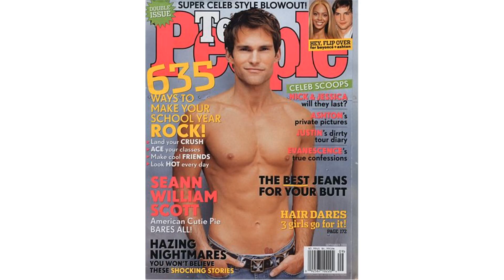Seann William Scott